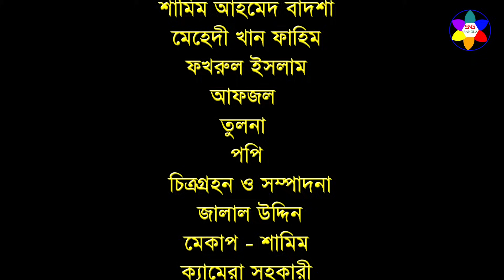কটাই মিয়া নতুন নাটক।খামলা'র পুয়ার ফুটানি। সিলেটি নাটক । Khamla Puyar Phutani |Sylheti Natok | 2023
নাটক: খামলা'র পুয়ার ফুটানি
রচনা ও পরিচালনা: এখলাছ আহমেদ তন্ময়।
অভিনয় :
 শাহেদ মোশারফ
শামীম আহমদ বাদশা
ফাহিম
ফখরুল ইসলাম
এখলাছ আহমেদ তন্ময়
তুলনা
পপি

চিএগ্রহন : জালাল উদ্দিন
এডিটিং: জালাল উদ্দিন
রূপ সজ্জা: শামীম
প্রডাকশন : কামরান